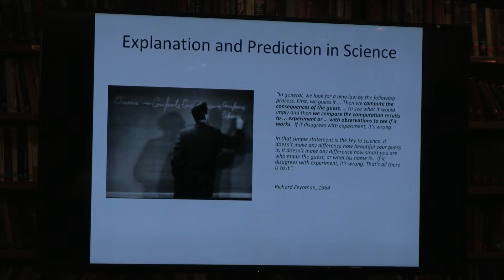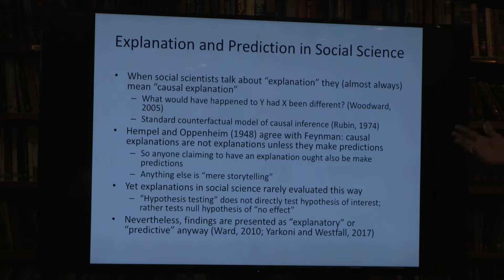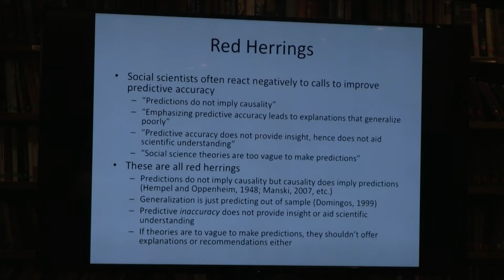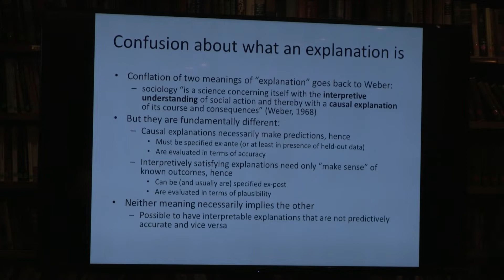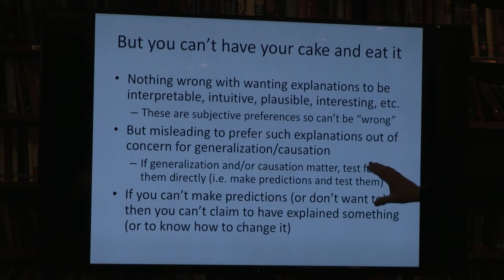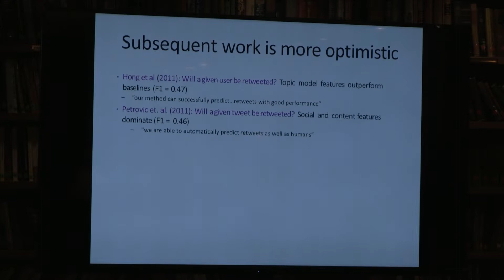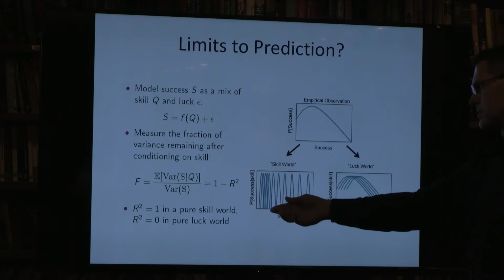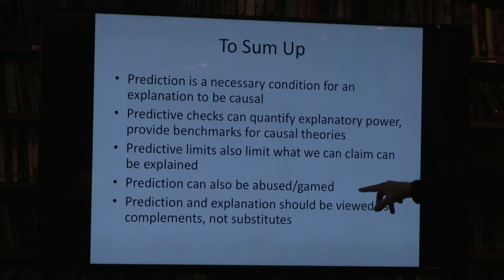Prediction and Explanation in Social Science — Duncan Watts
On October 26, 2018 at the Symposium on the Future of the Social Sciences held by the Center for the Study of Economy and Society (CSES) in New York City, Duncan Watts (University of Pennsylvania) presents his latest work on "Prediction and Explanation in Social Science."

Abstract: Historically, social scientists have sought out explanations of human and social phenomena that provide interpretable causal mechanisms, while often ignoring their predictive accuracy. We argue that the increasingly computational nature of social science is beginning to reverse this traditional bias against prediction; however, it has also highlighted three important issues that require resolution. First, current practices for evaluating predictions must be better standardized. Second, theoretical limits to predictive accuracy in complex social systems must be better characterized, thereby setting expectations for what can be predicted or explained. Third, predictive accuracy and interpretability must be recognized as complements, not substitutes, when evaluating explanations. Resolving these three issues will lead to better, more replicable, and more useful social science.